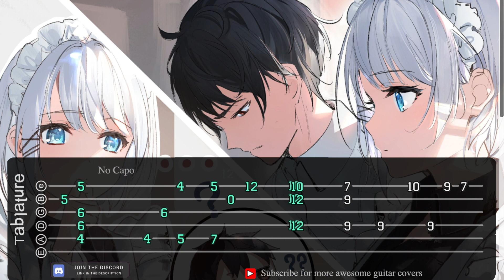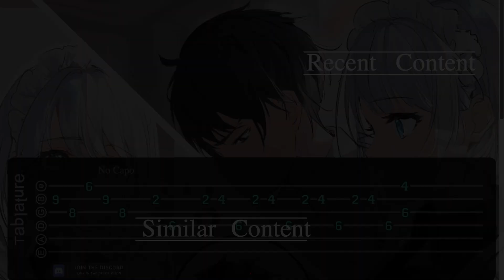【The Detective is Already Dead】Koko de Ikiteru ~ Guitar Arrangement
Please let me know which songs you'd like me to cover by commenting below! I will always get back to you if it's a song I can cover

Song: Koko de Ikiteru ここで生きてる
Artist: jon-YAKITORY
Anime: The Detective is Already Dead (Tantei wa mou Shindeiru) 探偵はもう死んでいる